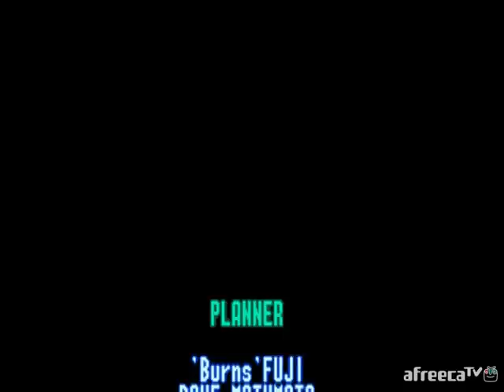131112 배틀 서킷 캡틴 실버 원코인 노다이